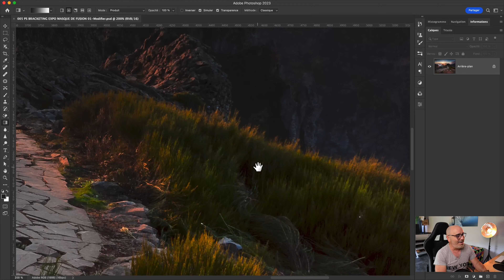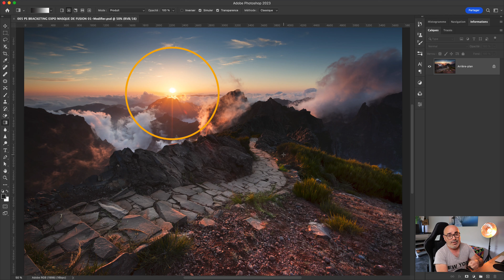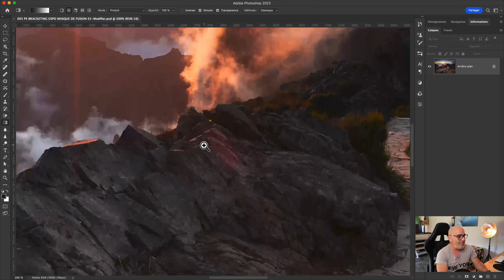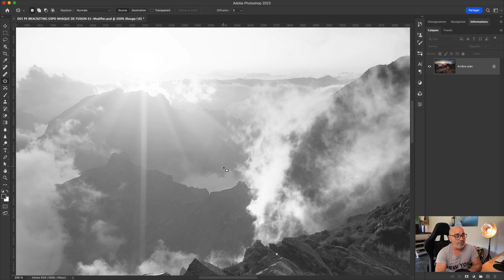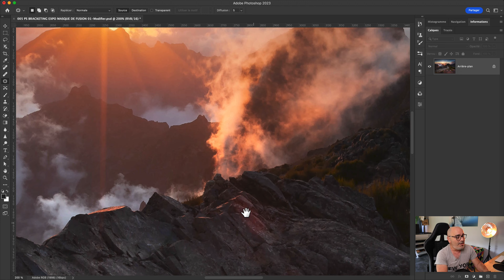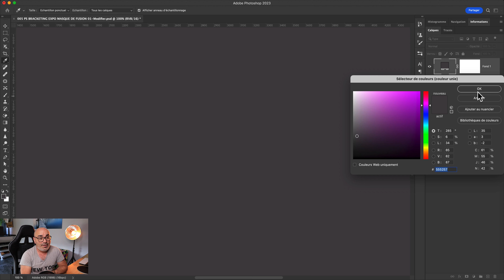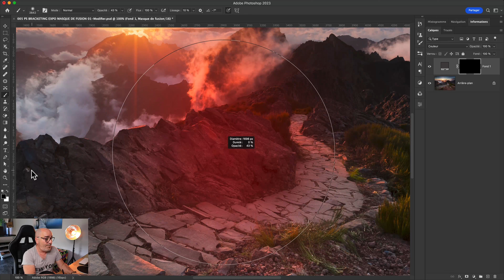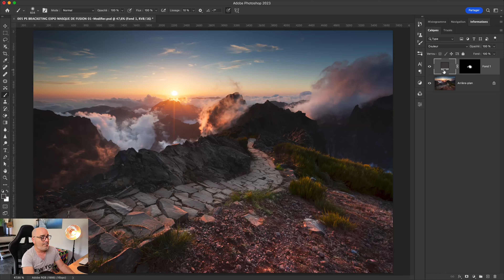PHOTOSHOP Supprimer TRÈS SIMPLEMENT des FLARES de lumières sur nos photos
Dans cette vidéo, je vous explique comment supprimer simplement, efficacement et très rapidement des tâches de FLARES de lumières.

Inscrivez-vous à ma newsletter pour ne rien manquer de mon activité de formateur en cliquant

Vous êtes passionné de photographie ? Vous aimeriez intégrer un groupe de partage autour de cette passion ? Vous pouvez intégrer mon collectif en cliquant
Attention l'accès à mon collectif est sous conditions d'acceptation du règlement et questionnaire.